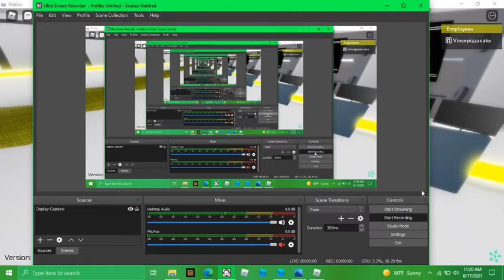my 26th subscriber special startup core